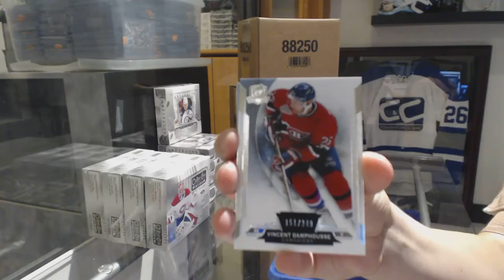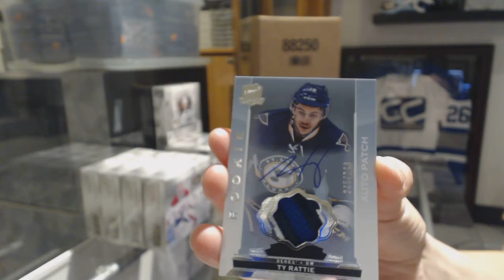Techymo's 14-15 Upper Deck The Cup Hockey Box Break